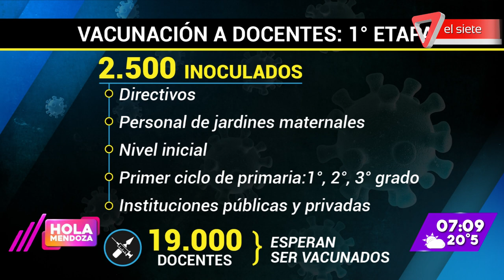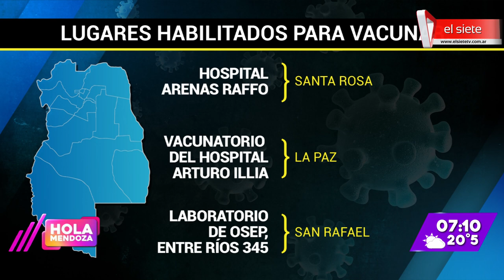Se intensifica la vacunación a docentes